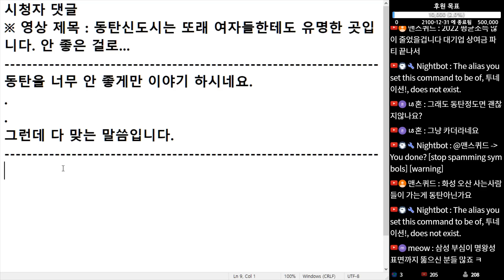(※시청자댓글) 동탄을 너무 안 좋게 만 이야기 하시네요. 그런데 다 맞는 말씀입니다.